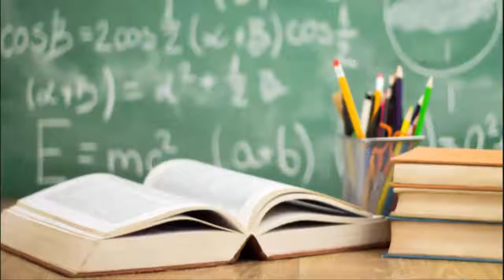Education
Education is the process of facilitating learning, or the acquisition of knowledge, skills, values, beliefs, and habits.